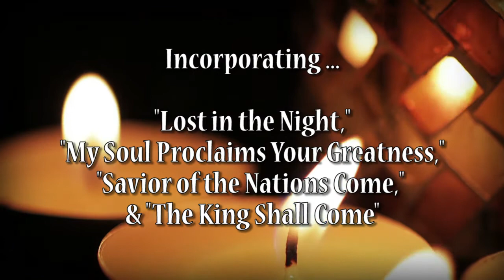Bethel Brass December 6, 2020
"Advent Medly"